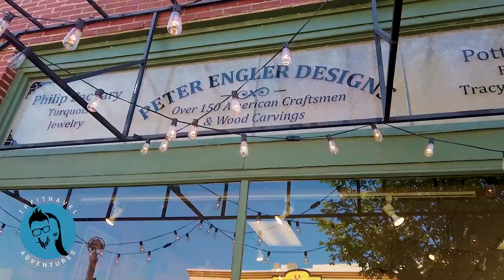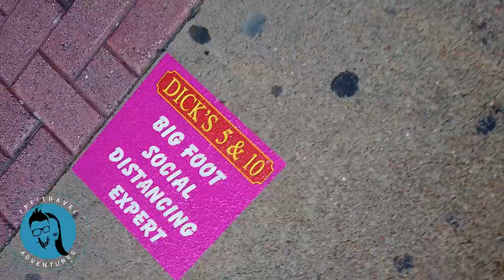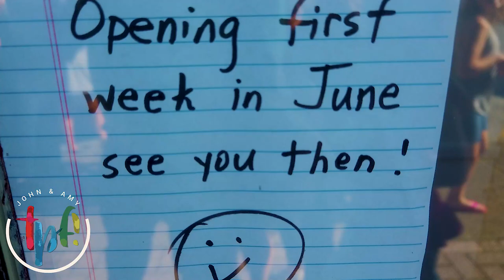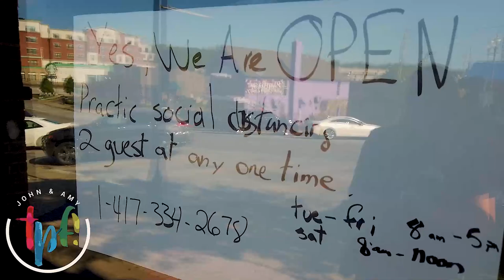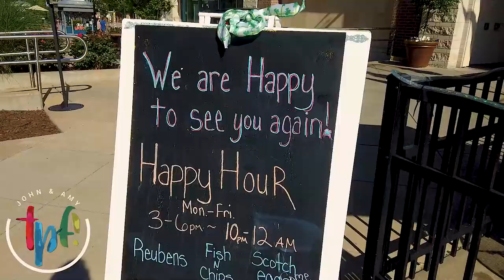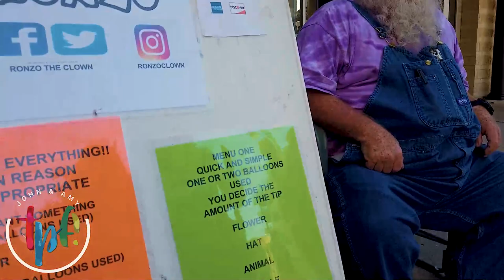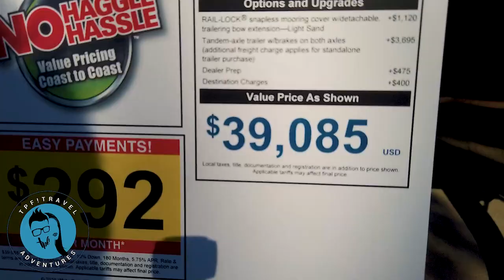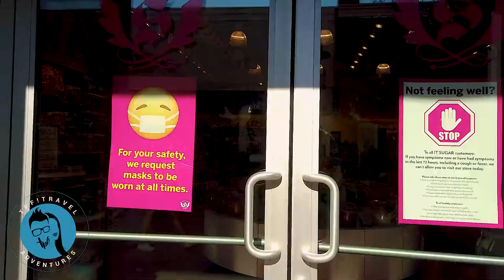Branson Landing and Historic Branson, Missouri | What's Open 2020?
John and Amy take you on a walking tour of Historic Downtown Branson, Missouri and Branson Landing. They check out what's open as the 2020 season is underway!

Some of the places they see are:

Branson Scenic Railway
Dick's 5 & 10
Branson Landing
Parakeet Pete's Zipline
Branson Boardgame Cafe
Bass Pro Shops
Paula Deen's
Ronzo the Clown
Branson Amphicars
Much more!

John and Amy share tips and ideas on how to have fun and exciting travel adventures! TPF! Travel Adventures regularly highlights attractions in Branson, Missouri, Orlando, Florida along with cruises and many other travel destinations!

Send them to our business address:

Escape Code
4560 North Gretna Road

📸 OUR GEAR & SERVICES: